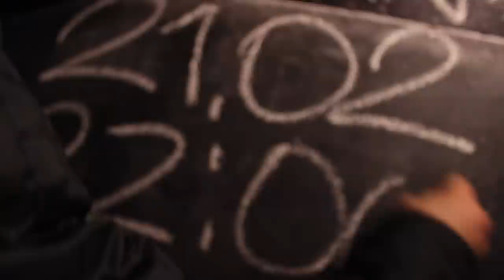Clan Live @ Teine Kodu 21.02.14 — Basar, Rubicacube, Retro, Ilyathedzak / приглашение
21 ФЕВРАЛЯ! Место TEINE KODU, Sakala 19